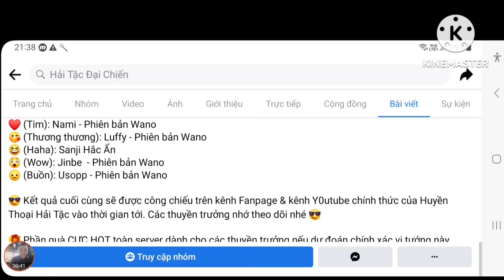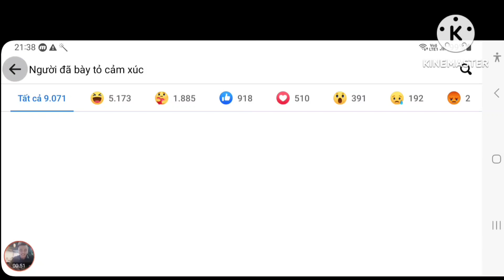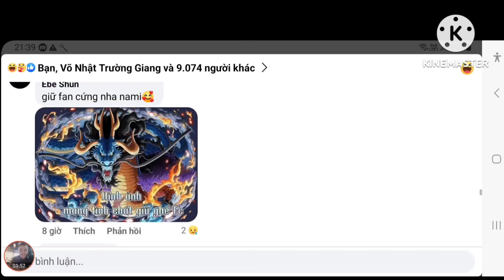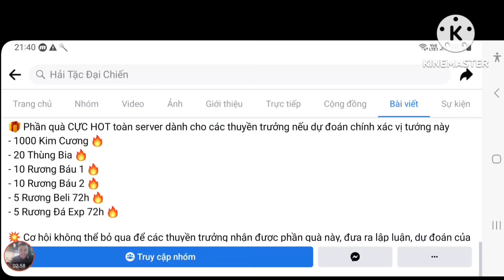Thông Tin Tướng Mới Luffy Wano | Nhập Code Huyền Thoại Hải Tặc Quẩy Acc Nông Dân | ttđp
1 like, 1 comment, 1 share là động lực giúp mình làm những vidieo tiếp theo!
HTDCTANTHU
LIKEPAGE999K
GROUPHTDC
HUYENTHOAIHAITAC
Q3SV4U8J6GN1D